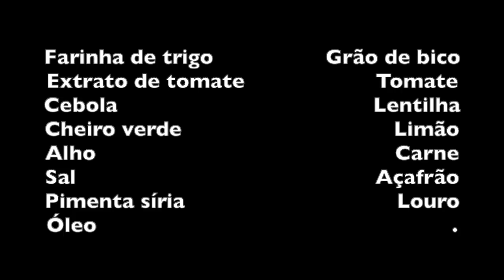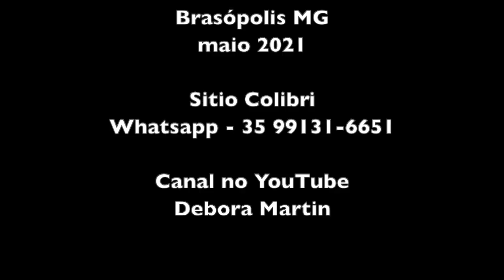HARIRA, A SOPA MARROQUINA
INGREDIENTES
500g de carne em cubos (pode ser frango, porco ou vaca)
400g de grão de bico
100g de lentilha
óleo a gosto
3 cebolas picadas
5 dentes de alho picados
4 tomates picados
Cheiro verde
Coentro
Sal
Pimenta síria a gosto
Açafrão a gosto
4 folhas de louro
1 latinha de extrato de tomate
3 colheres de farinha de trigo
1 litro de água
meio limão

Selar a carne no óleo, cebola, alho e sal.
Acrescentar o tomate picado, o grão de bico (deixar de molho em água por 24h), o louro, cheiro verde e coentro com 700ml de água, cozinhar na pressão por 25 a 30 min.
Preparar a liga da sopa, com 300ml de água, dissolvendo a farinha de trigo, juntar o açafrão, a pimenta síria, o extrato de tomate, a lentilha e o limão; mexer e colocar na sopa.
Deixar no fogo por 15 min e servir.
Bom apetite!!!